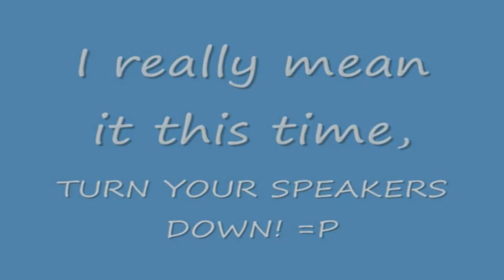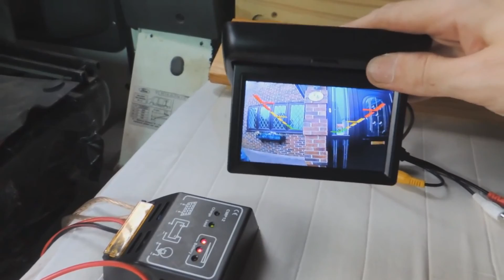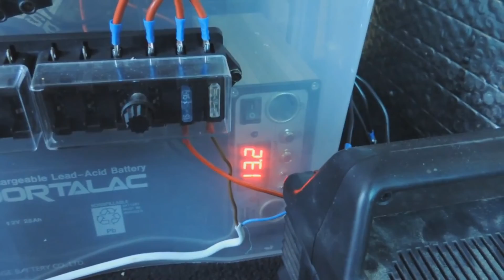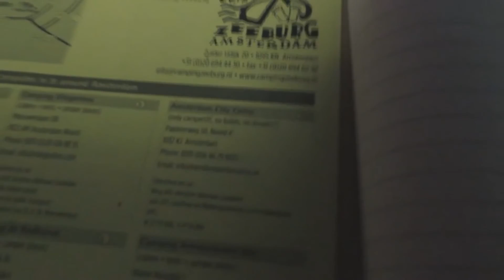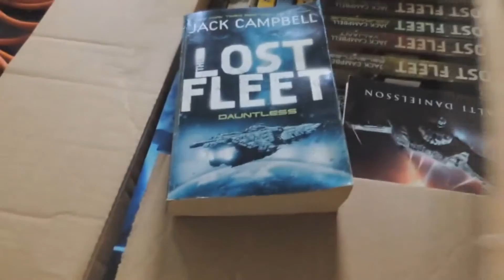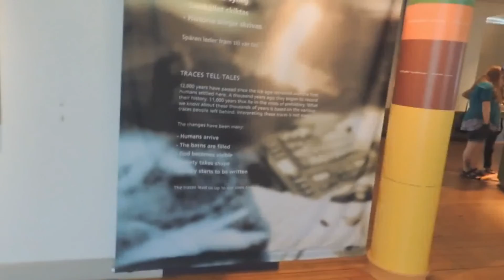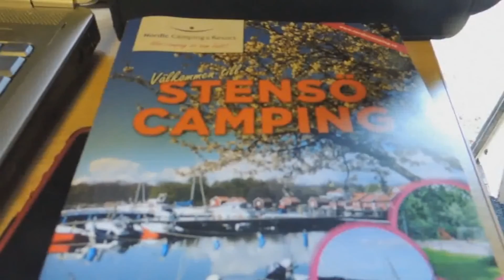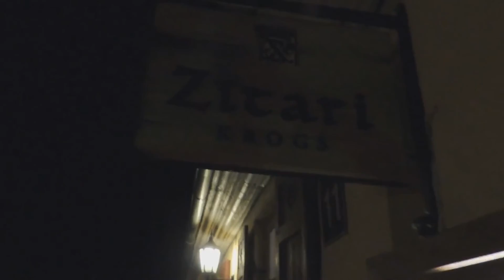The Super Bus - A Documentary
In 2011, David Noe bought himself a Renault Trafic with the unrealistic plan to turn it into an off-grid, roaming camper-van. Three vehicles, a lot of heart-ache and many new friendships later, the 'Super Bus Project' was finally a success.
This is the full story, from the Super Bus Mk.1 up until the end of the tour in the Mk.3.

for more details

All of the footage used has come from videos which are on the KnuxVeeone YouTube channel. The complete video contains clips from over 75 sources, and took a considerable amount of time to edit into this format.